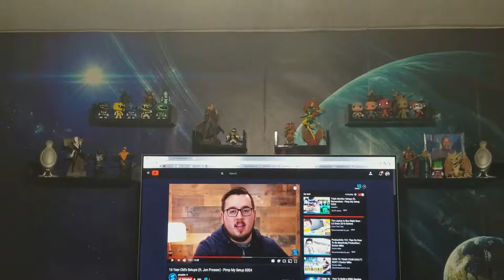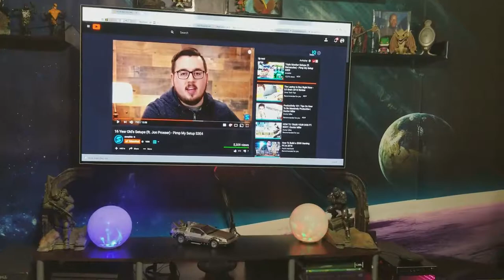Year 4 Week 33 "Josh the interior Decorator"